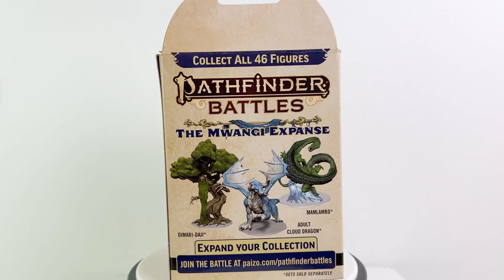UNBOXING: The Mwangi Expanse Preview Brick - Pathfinder Battles Prepainted Minis - WizKids and Paizo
Unboxing a preview brick sent to us of WizKids' Pathfinder Battles: The Mwangi Expanse prepainted miniatures releasing in Q1 2022. Thank you to @WizKidsOfficial for providing this preview brick!

0:00 Introduction
0:44 Booster box on turntable
1:19 Details on our giveaway for a booster box of The Mwangi Expanse when the set releases (winner announced in )
1:53 Announcing Queerfinder magazine for Pathfinder 2e on Pathfinder Infinite
2:42 Box 1
3:02 Lioness # 30
3:40 Anadi Elder (spider form) # 2
4:16 Vidrian Revolutionary # 13
4:44 Eloko # 14
5:15 Box 2
5:25 Asanbosam # 42
6:11 Fiend-Keeper Frogfolk # 16
6:57 Rompo # 10
7:32 Umasi # 12
8:06 Box 3
8:16 Grizzly Bear # 27
8:36 K'nonna # 6
9:33 Bloodseeker # 4
9:54 Copper Man # 18
10:31 Box 4
10:46 Aigamuxa (handstand) # 32
11:47 Kishi # 7
12:25 Shosenbe # 38
13:06 Anadi Hunter (humanoid form) # 17
13:40 Box 5
13:51 Aigamuxa (running) # 31
14:44 Ant Gnoll # 3
15:17 Rompo (duplicate)
15:41 Kaava Stalker # 20
16:20 Box 6
16:31 Karina # 29
17:22 Ekujae Ranger # 24
17:56 Kishi (duplicate)
18:15 Biloko # 1
18:30 Box 7
18:40 Jungle Drake # 28
19:15 Matanji Orc #9
19:54 Senghor Priest # 11
20:30 Taralu Dwarf # 22
21:33 Box 8
21:44 Arboreal Warden # 26
22:30 Black Heron # 34
22:54 Goloma # 19
23:31 Leopard # 8
23:51 Final thoughts
24:24 Hit Point Press is teaming up with Splattered Ink for the Seeds of Decay Kickstarter, a fully developed setting that can be used in any campaign or by itself including expanded rules for playing tiny characters in 5e as well as new races, classes, backgrounds, monsters, maps, shops, spells, and magic items! Back the Kickstarter now at
25:26 Steamforged Games' Epic Encounters series offers complete encounter boxes with an adventure booklet and accompanying minis, maps, and tokens! There's plenty of boss and minion options and you can see them all at
26:04 Conclusion